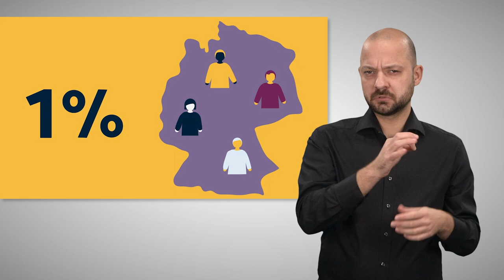Europa verstehen in 100 Sekunden (Video in Gebärdensprache)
Europa verstehen in 100 Sekunden – geht nicht? Geht wohl! Im heutigen Video zeigen wir, warum es für Deutschland so wichtig ist, Teil der Europäischen Union zu sein. Die EU setzt sich in der ganzen Welt für Frieden, Freiheit und Fortschritt ein – bis Ende des Jahres noch unter deutscher Ratspräsidentschaft.